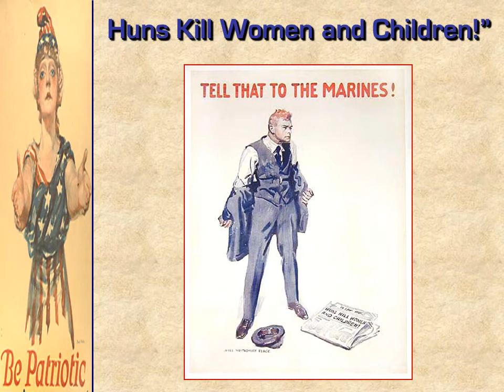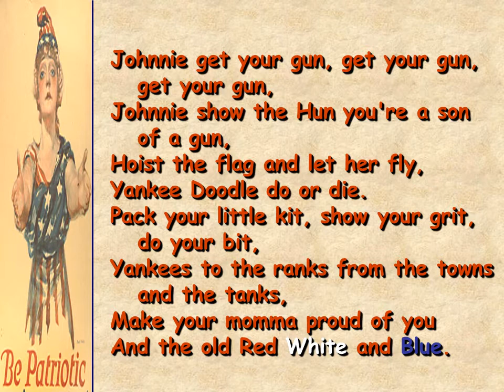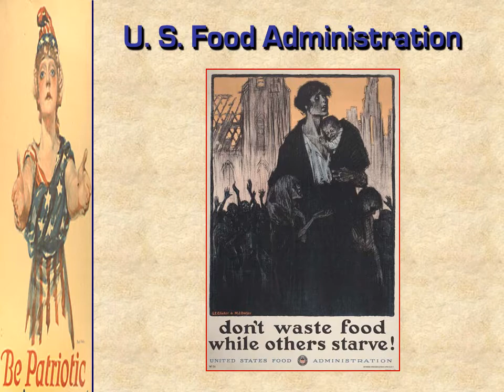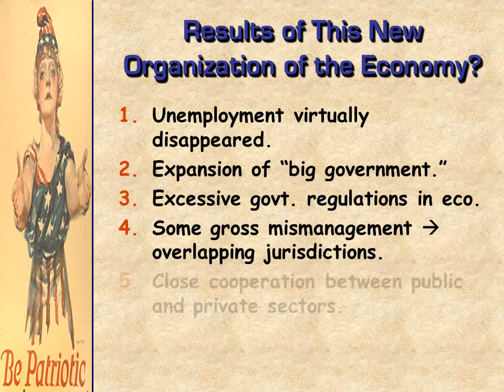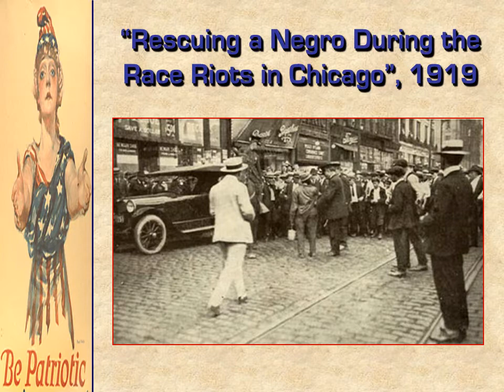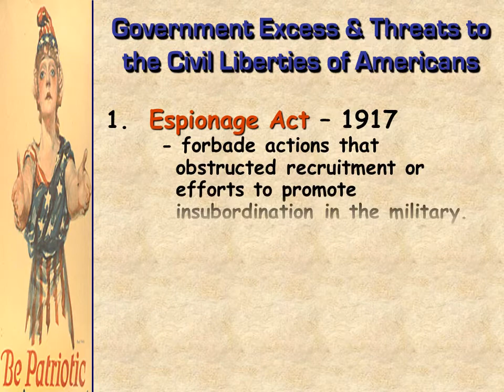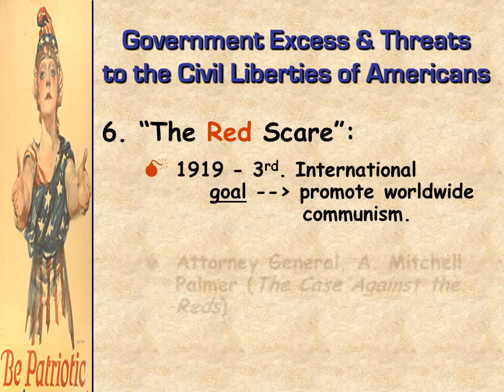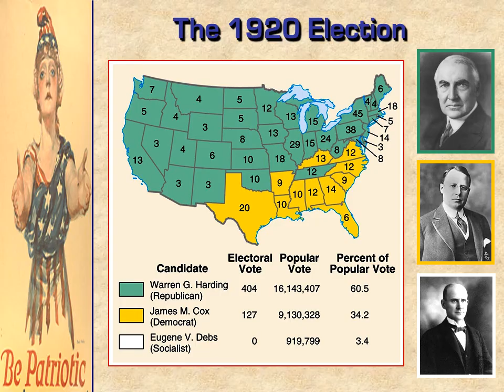WW1 through Posters And Cartoons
Created by Susan Pojer